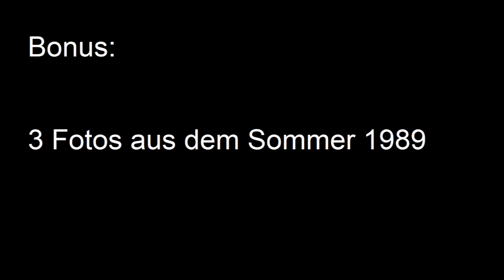Strandfotos von St. Peter-Ording im März 2022